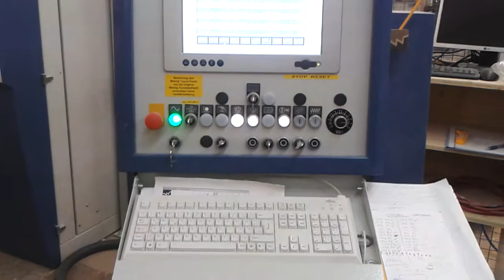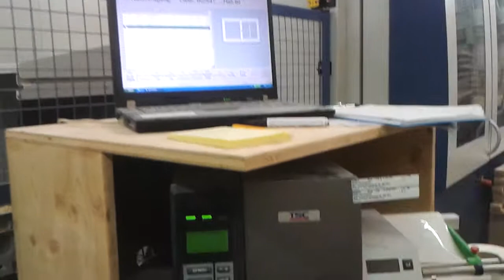conturex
weinig conturex